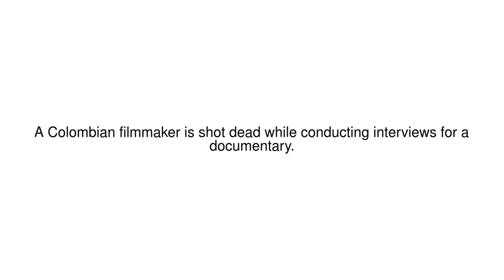News Update Colombia filmmaker shot dead reporting documentary on violence 10/05/19